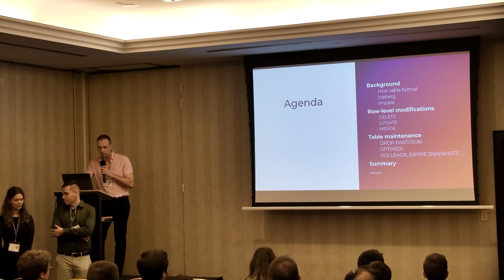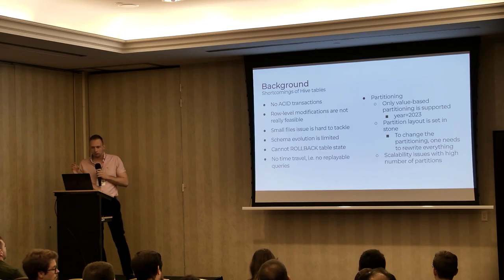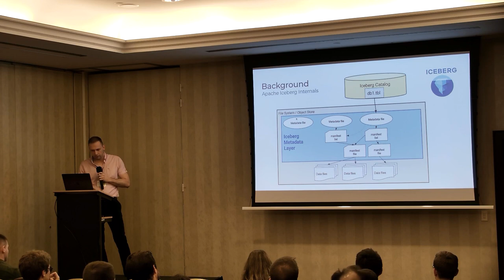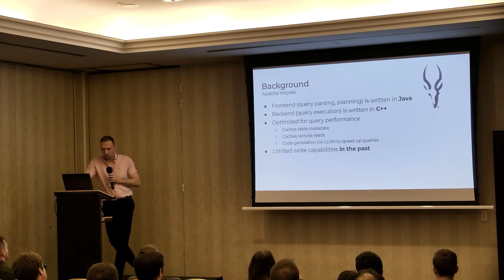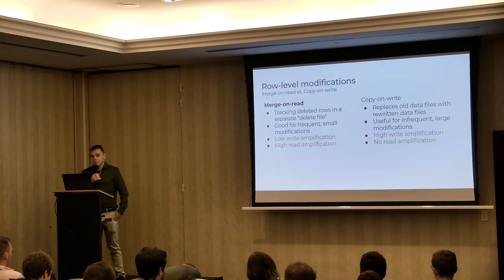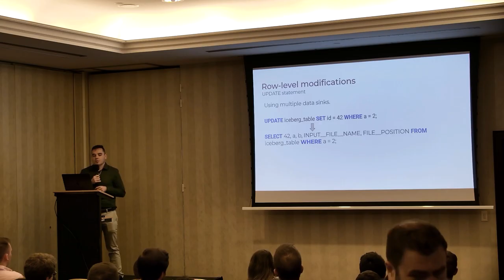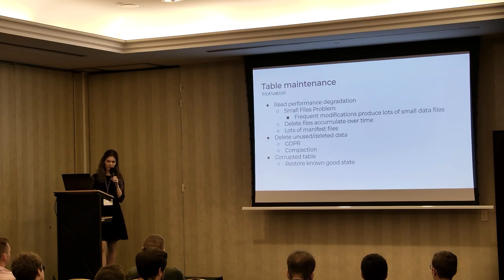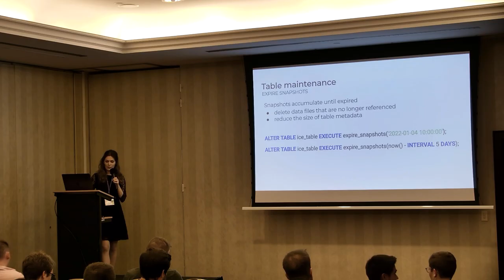This Impala not only reads, but modifies and optimizes Iceberg tables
Apache Impala is a distributed, massively parallel query engine for big data. Initially, it focused on fast query execution on top of large datasets that were ingested via long-running batch jobs. The table schema and the ingested data typically remained unchanged, and row-level modifications were impractical to say the least.

Today's expectations for modern data warehouse engines have risen significantly. Users now want to have RDBMS-like capabilities in their data warehouses. E.g., they often need to comply with regulations like GDPR or CCPA, i.e. they need to be able to remove or update records belonging to certain individuals.

Apache Iceberg is a cutting-edge table format that delivers advanced write capabilities for large-scale data. It allows schema and partition evolution, time-travel, and the focus of this talk: row-level modifications and table maintenance features. Impala has had support for reading Iceberg tables and inserting data for a while, but the capability of deleting and updating rows only recently became available.

Frequent modifications come with a cost: eventually, the table will become full of small data and so-called delete files. This degrades the performance of read operations over time. The new table maintenance statement in Impala, OPTIMIZE, merges small data files and eliminates delete files to keep our table healthy. To make partition-level maintenance easier, DROP PARTITION statement allows selective partition removal based on predicates.

Join us for this session to discover how Apache Impala evolved to meet emerging requirements without compromising performance.

*Zoltán Borók-Nagy*
Cloudera, Principal Engineer

Zoltán is a software engineer at Cloudera, working on Apache Impala. He is also a PMC member on the project. Currently he is leading the Impala/Iceberg integration efforts. Before Cloudera, Zoltán worked on C++ static analysis tools. He is interested in distributed, massively parallel systems, databases, and performance engineering.

*Péter Rózsa*
Cloudera, Software Engineer

Péter Rózsa, a Software Engineer at Cloudera since 2020, started contributing to Apache Impala in 2022. He's been working on different parts of the Impala project, recently on Iceberg integrations

*Noémi Pap-Takács*
Cloudera, Software Engineer

Noémi Pap-Takács is is a software engineer at Cloudera, contributing to Apache Impala. Her focus lies in performance optimization and the integration of Apache Iceberg into Impala.